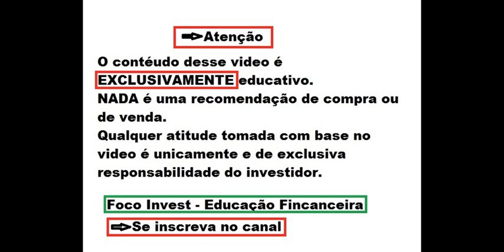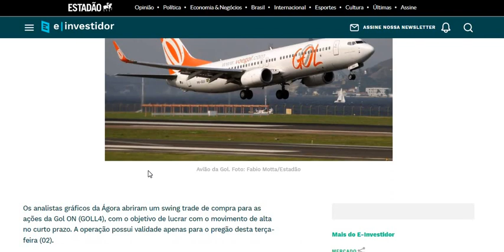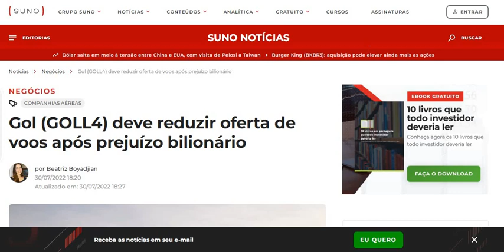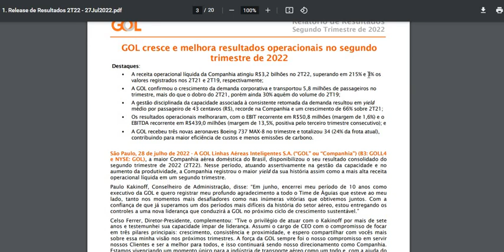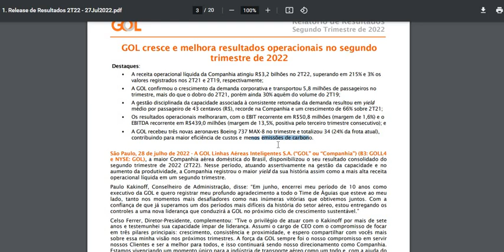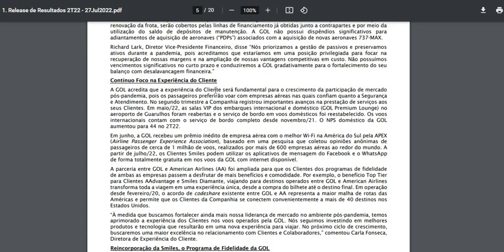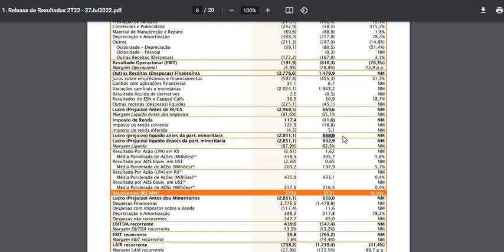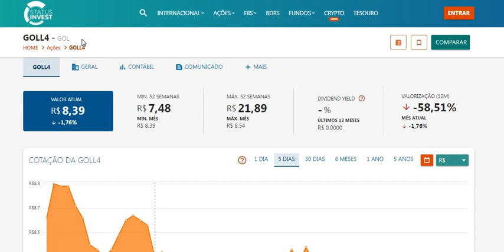GOLL4 ANÁLISE COMPLETA DO 2T22 DE GOL ! PREÇO ALVO E POTENCIAL OPORTUNIDADE ! ENTENDA E CUIDADO !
Quer saber mais me conte nos comentários.
Ficou duvidas ?